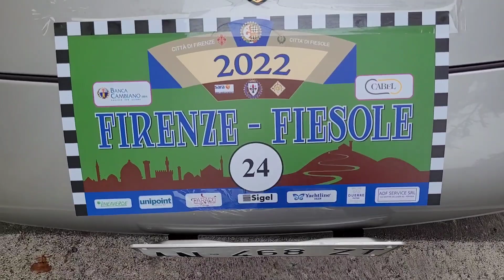Firenze-Fiesole 2022 - Il ritorno della collina "magica"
Dopo più di due anni di attesa, ritorna la Firenze-Fiesole, la riedizione della corsa-salotto che ha animato la ripresa del motorismo Fiorentino nel primo dopoguerra.
Corsa dal 1948 al 1952, la brevissima ascesa verso la collina che sovrasta Firenze (un percorso di appena 4 km) rinasce grazie alla Scuderia Clemente Biondetti.
Una 2 giorni straordinaria di auto storiche e sportive nello splendido contesto Fiorentino.
Tra ospiti internazionali e auto straordinarie (godetevi la Ferrari 250 Testarossa e il suo magico 12 cilindri) ecco per voi il video dell'evento. Buona visione!